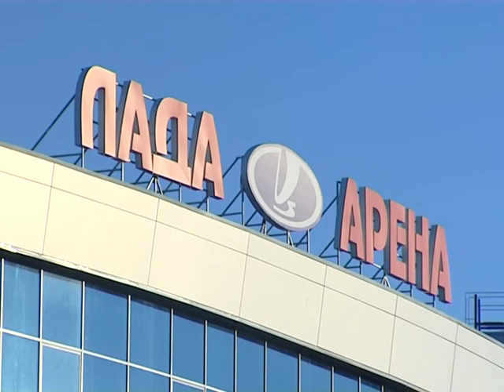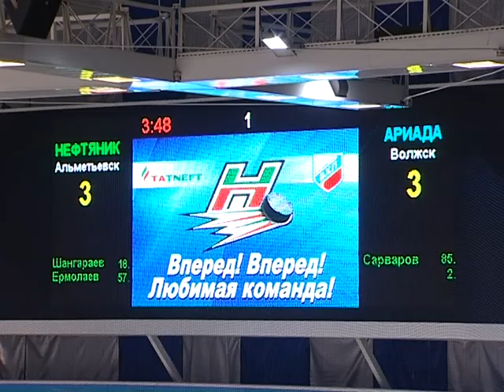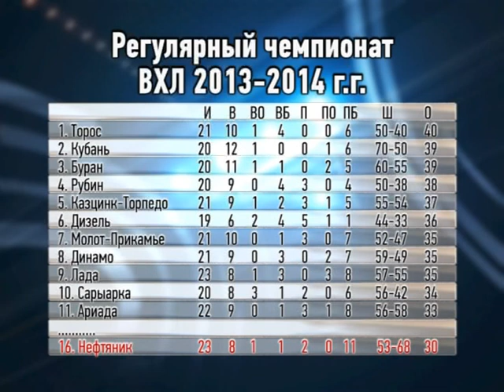Вестник АХК "Нефтяник" №5 (13-14)